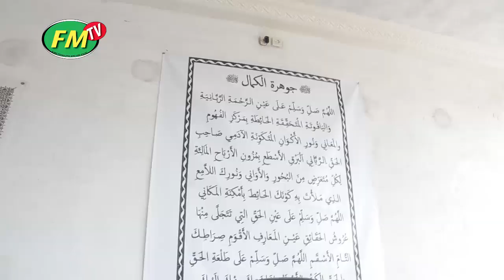Baye Niass La Solution Zikr de Kabir